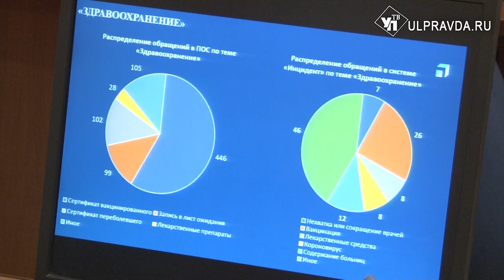В Ульяновской области намерены ужесточить антиковидные меры, в торговых центрах вернулись рейды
Уровень заболеваемости ковидом в регионе снова растёт, в правительстве рассматривается вариант о введении жёстких ограничительных мер для ульяновцев. Новый свод правил пока в проекте, но при сохранении неблагоприятной эпидобстановки, он вступит в силу.